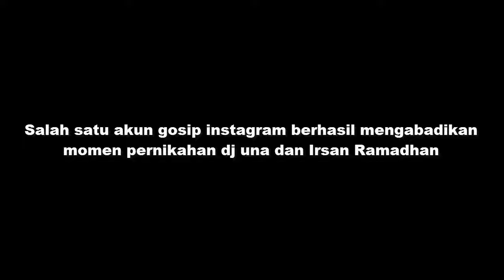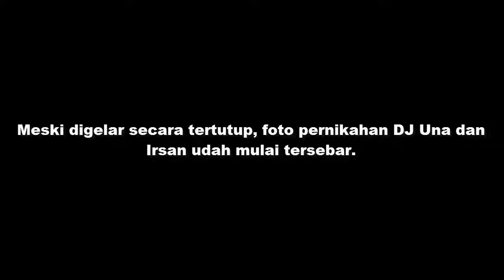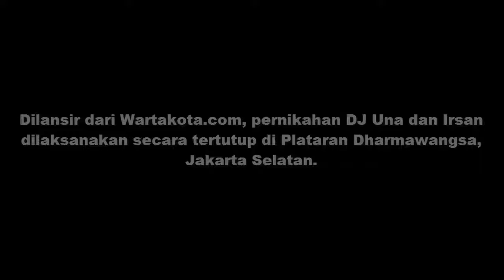Intip Meriahnya Pernikahan Dj Una Dan Irsan Ramadhan